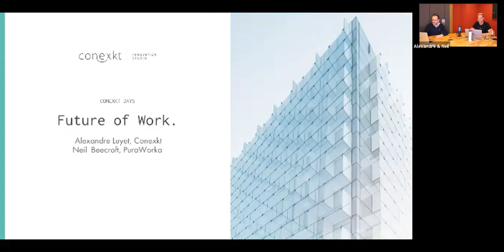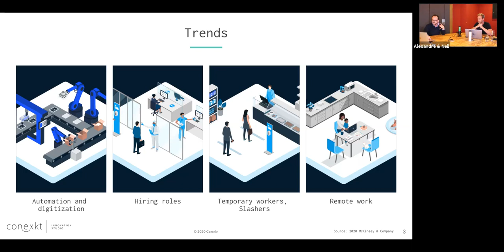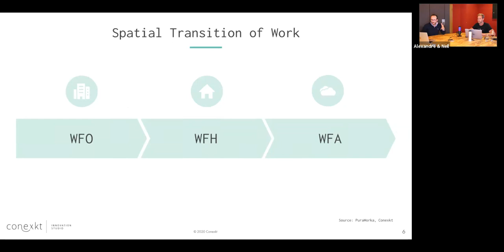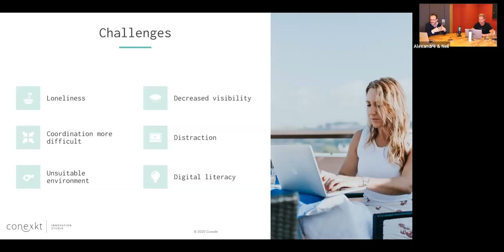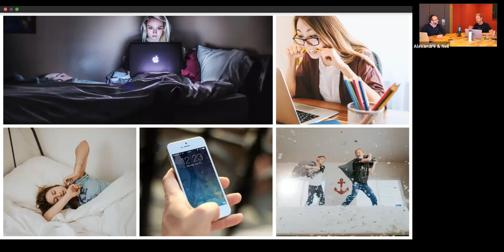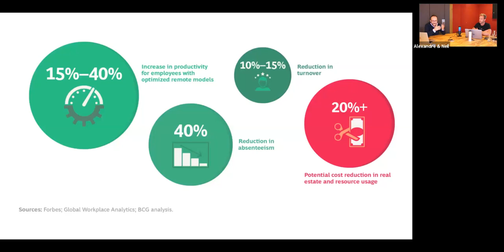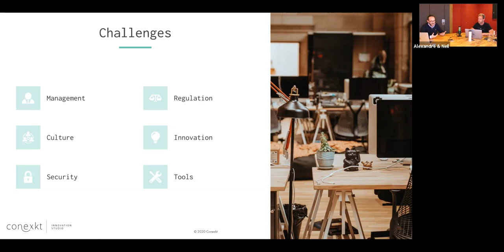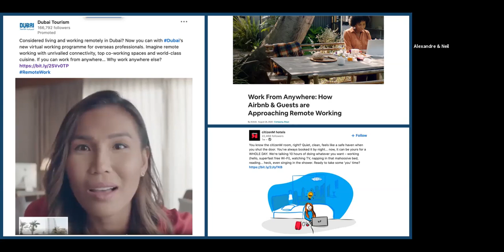The Future of Work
Wondering how to navigate the workplace during and after the pandemic?
Join us as we discuss "The future of work" with:
- Alexandre Luyet, Growth Guru at Conexkt
- Neil Beecroft, Founder of PuraWorka